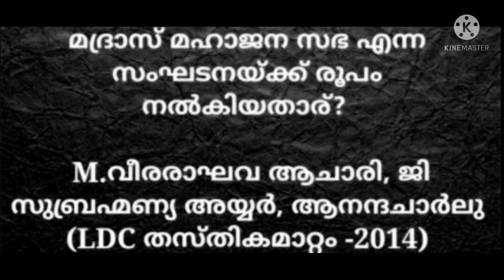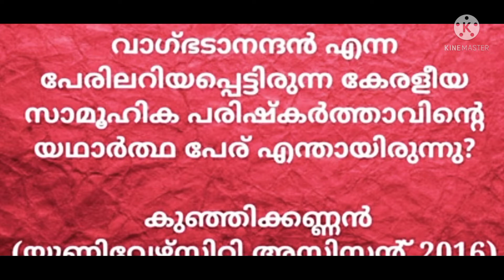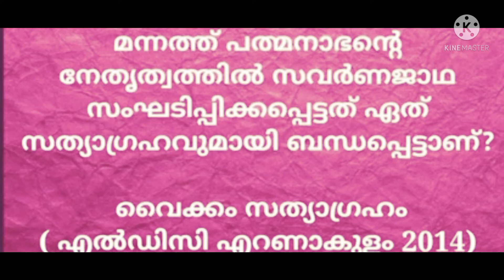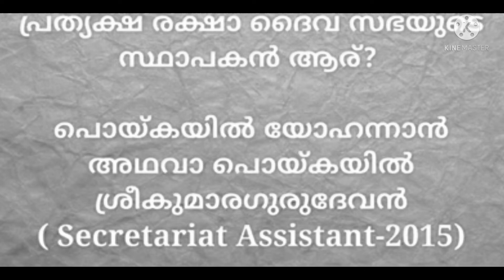LGS, LDC പ്രധാന പരീക്ഷയ്ക്കുള്ള ചോദ്യോത്തരങ്ങൾ, 2021